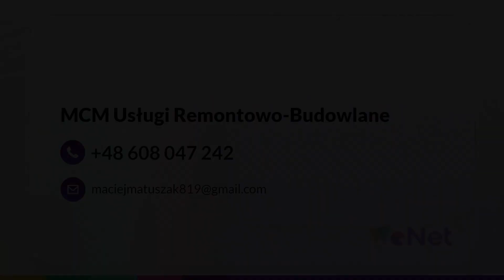Usługi budowlane Będzin MCM Usługi Remontowo-Budowlane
UsługiBudowlane oferuje firma MCM, która ma siedzibę w Będzinie, w województwie śląskim. Przedsiębiorstwo istnieje od 1990 roku, podejmujemy się remontowania oraz wykańczania wnętrz mieszkań i domów jednorodzinnych. Klientom możemy zaoferować usługi elektryka oraz gazownika z uprawnieniami. Pomożemy w podłączeniu instalacji albo dokonamy niezbędnych przeróbek.

Zajmiemy się również malowaniem i wygładzaniem ścian, a także ułożymy panele oraz kafelki.

Ważnym obszarem naszej działalności są również usługi brukarskie. Budujemy chodniki, podjazdy, parkingi oraz tarasy. Pomagamy przy zamówieniu odpowiedniej ilości materiału i doradzamy przy aranżacji posesji.

Zapraszamy do współpracy oraz do kontaktu telefonicznego. Zaufaj naszemu wieloletniemu doświadczeniu!